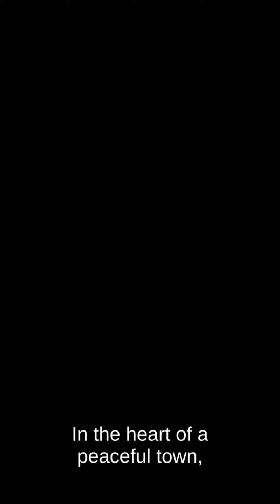Shadows of the Past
Explore the eerie and haunting shadows of the past in this captivating YouTube video. Join us as we delve into historical mysteries, forgotten tales, and ancient legends that continue to cast their shadows on the present. From lost civilizations to unsolved crimes, this video will take you on a chilling journey through the echoes of history.